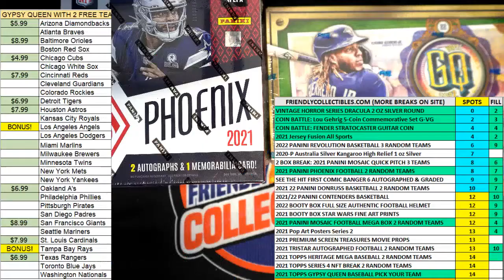Lou Gehrig 5 Coin Commemorative Set G VG FILL A ID COINBATTLE207